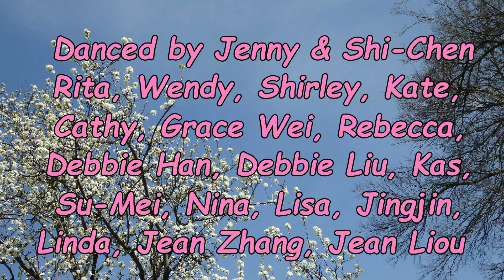Doing The Walk - Pim van Grootel, Jef Camps & Roy Verdonk - Line Dance